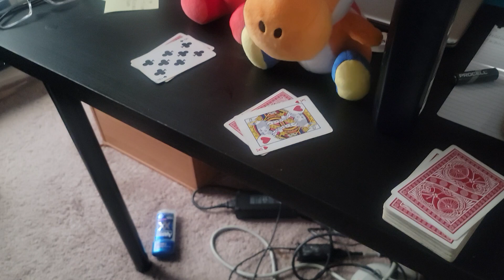Blackjack duel 2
Foxy vs Orange Yoshi
Requested by: YouTube Admin 2